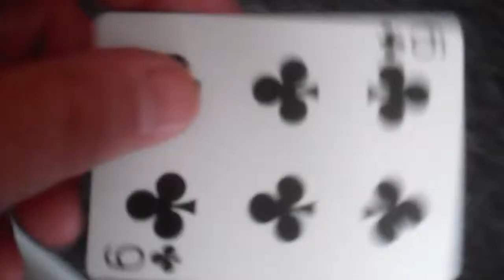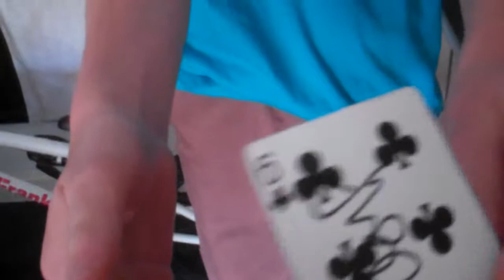DECK VANISHES IN WATER! EXCEPT FOR THE SPECATATORS SIGNED CARD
A trick created by the well known man himself and performed on live TV, Criss angels water fountain card trick